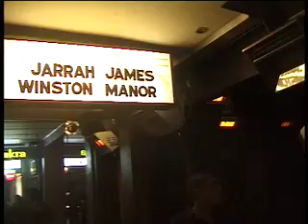the getaway live